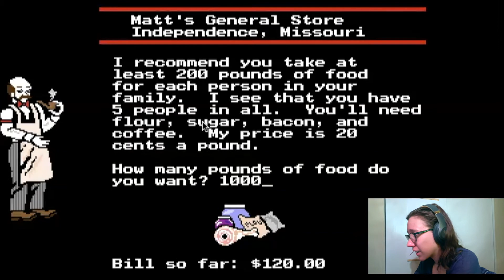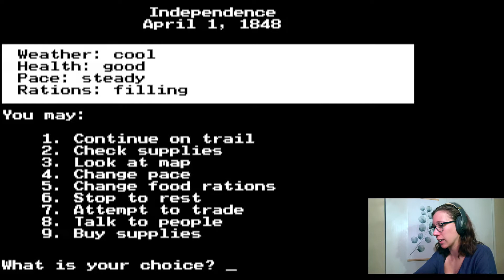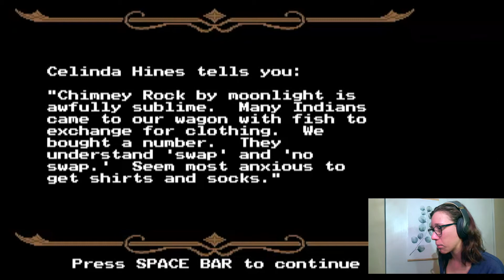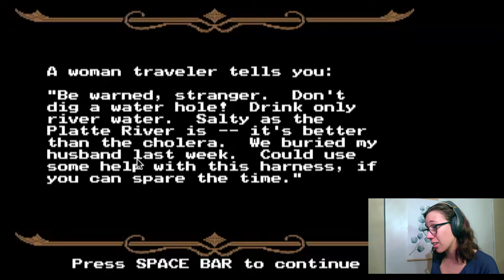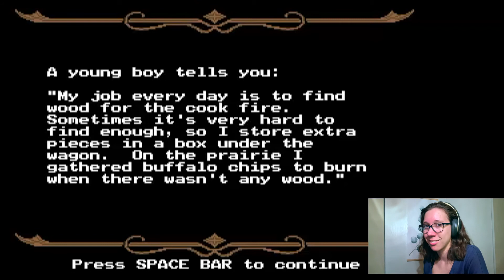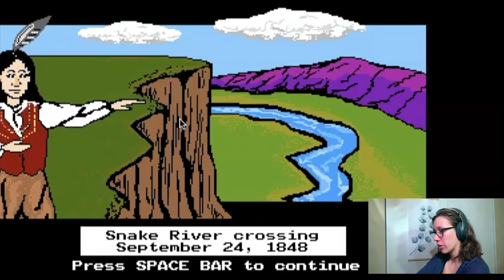DRUNK GAMING: The Oregon Trail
Hey there, friends and neighbors!

Apologies about the lighting, I know it's really bad.

I'd love to know what you guys are interested in seeing!